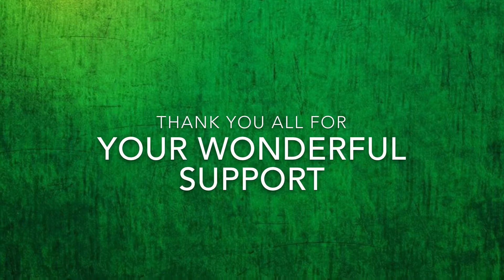Masked Mayhem at King’s Hawford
Our first charity fundraising day for the WWF has been a roaring success with the children bringing in masks of endangered species.